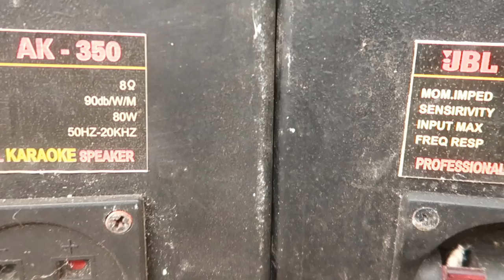Restoration professional karaoke speaker / Rehabilitate step by step